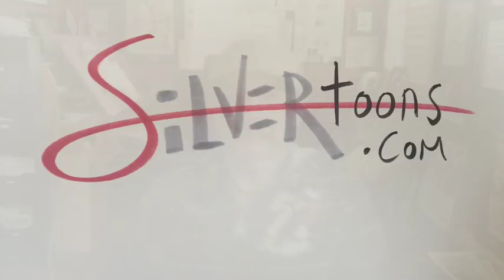Art Talk 13 | The ART of Happiness | Stephen Silver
I have created over 300 videos here, I wanted the old ones with great messages to be seen and heard again. I will be replaying an oldie every week from now on so you can still find content here.

This platform will give me more time and more opportunity to focus on answering questions directly to you through personal chat and going live as well as generate new Art Talk videos each week. I hope to see you there. Thanks for listening all these years.

- Stephen

STEPHEN SILVER SITES:

2) ADVICE ON ART? LIVE FEEDBACK
10) CHARACTER DESIGN BOOK

Stephen Silver is a character designer, author and speaker. Born in London, England and now residing in Los Angeles, Stephen has been a character designer and teacher in the Animation Industry for over 20 years developing Intellectual Properties for some of the largest companies in the world such as, Disney, Warner Bros, Nickelodeon, Sony, MAD Magazine, Reel FX, Bento box, Hasbro, Universal, DreamWorks and more. Stephen is also responsible for the visual character development and design of some of animations most iconic and cultural hits such as Disney’s, Kim Possible, Nickelodeon’s, Danny Phantom, Disney’s, Clerks the animated series to name a few.